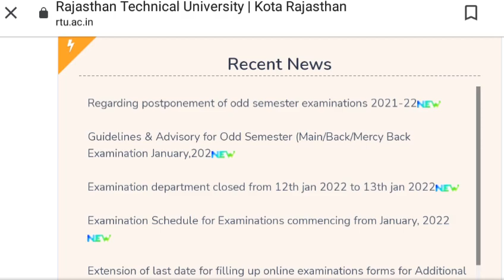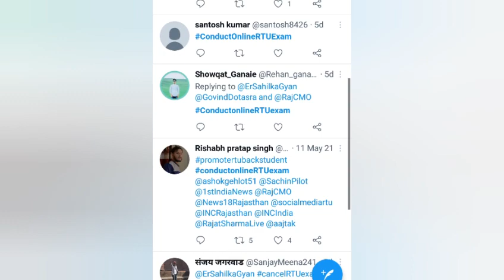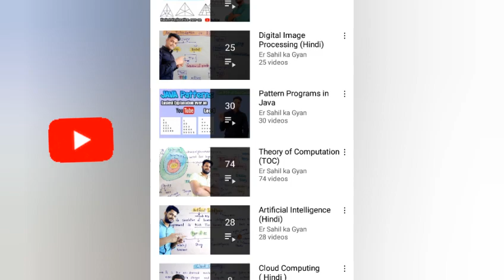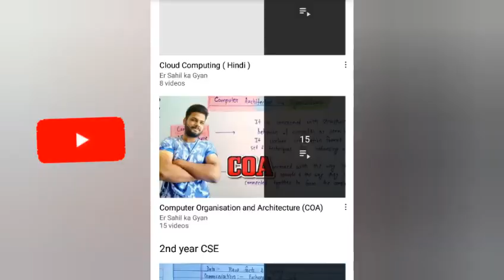RTU odd sem exam online or offline 2022 | RTU 5 and 7 sem exam online or offline | RTU update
7 sem cs/IT ✔

3 YEAR CS / IT ✔

Information of Theory and computation (ITC)

2 year CS / IT ✔

New Guideline
Rajasthan University
Rajasthan Technical University